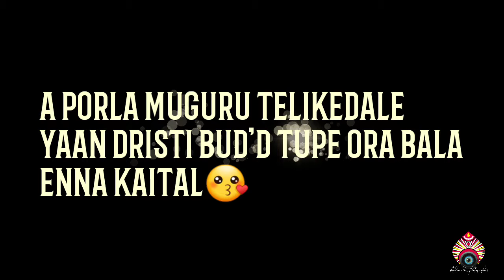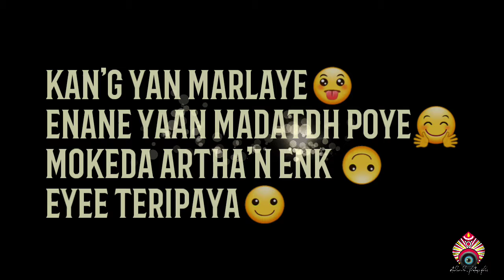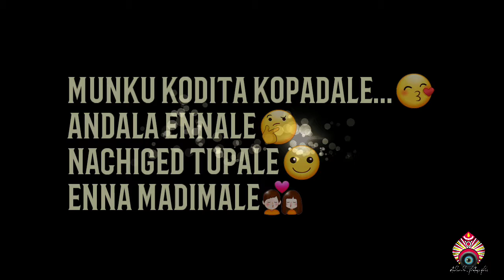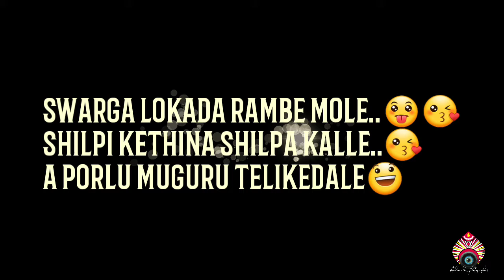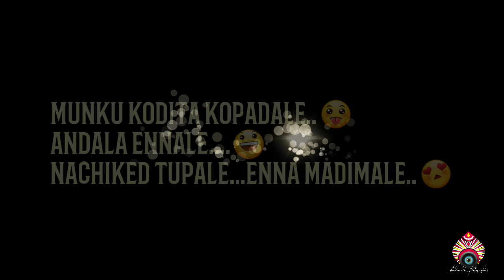Enna madimal|enkem enkem tulu cover song|RANJU MUDIPU|TULUNADA PHOTOGRAPHER|kadal productions